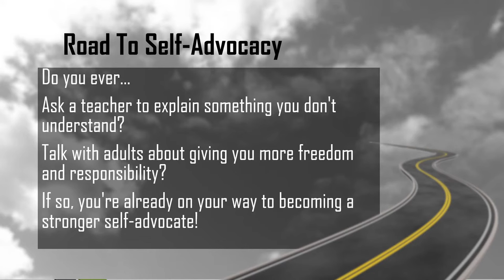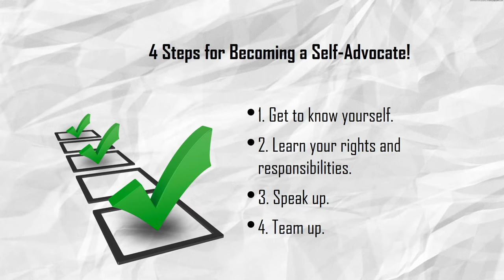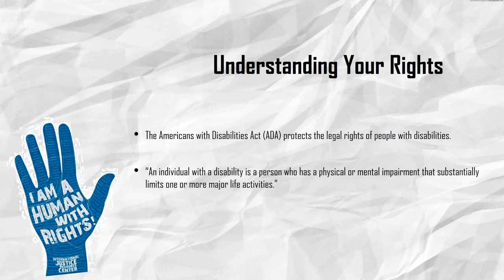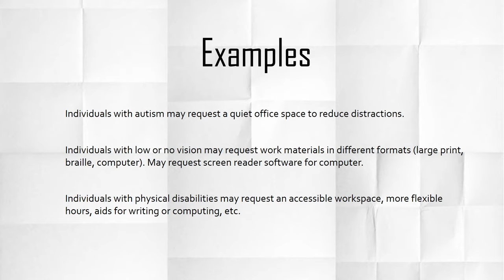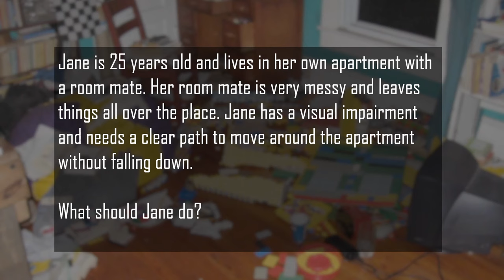Self Advocacy: Finding your Voice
In your plan for the future, your voice is the most powerful input.